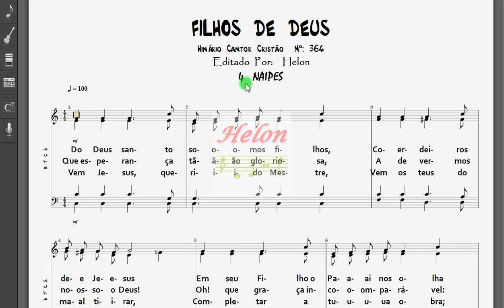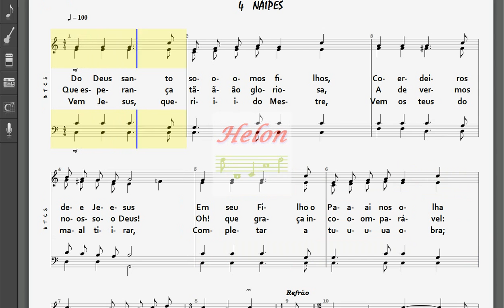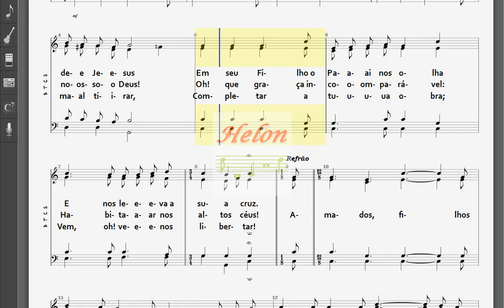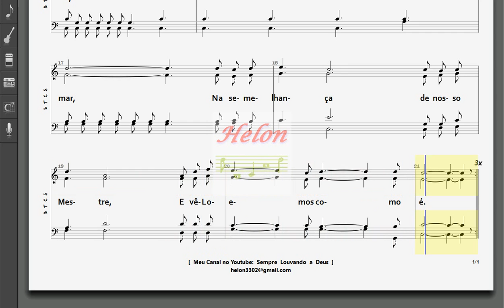364- FILHOS DE DEUS - 4 NAIPES